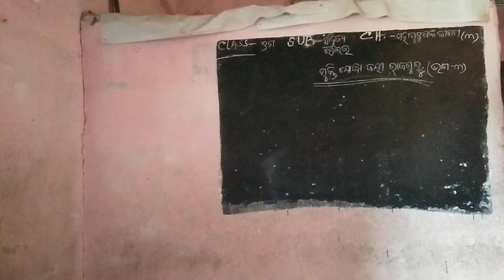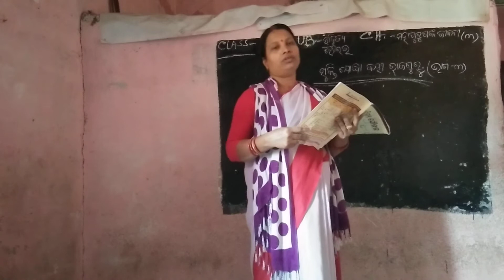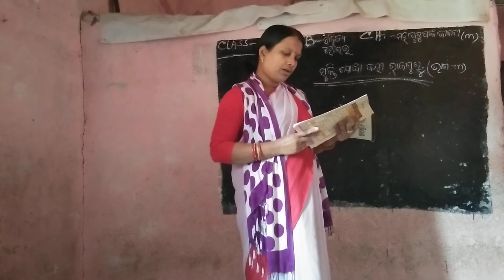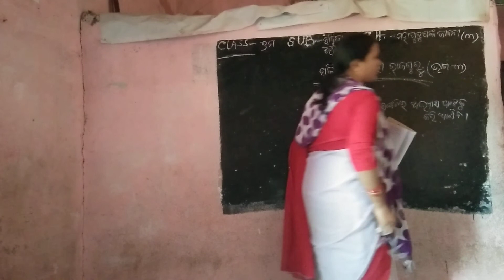Class-7 Sahitya Saurav (ମହା ପୁରୁଷ କଂ ଜୀବନୀ ୩) Part-3